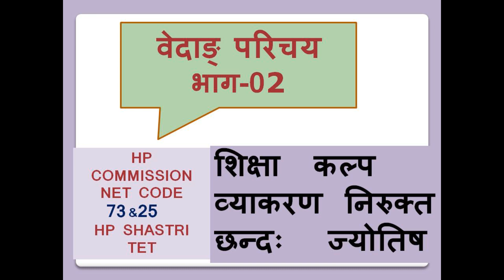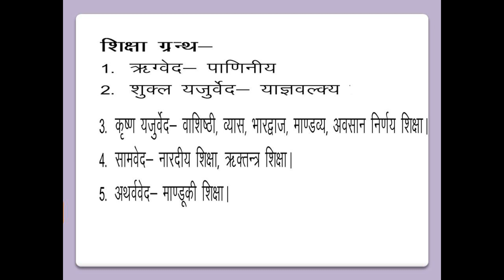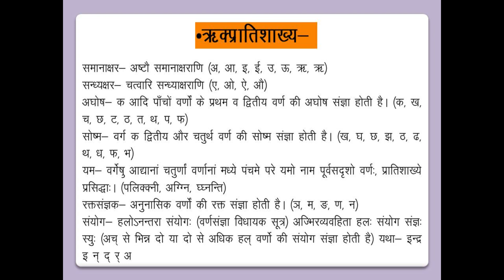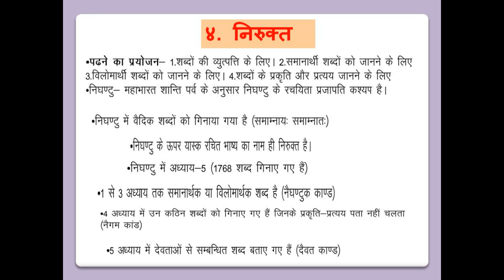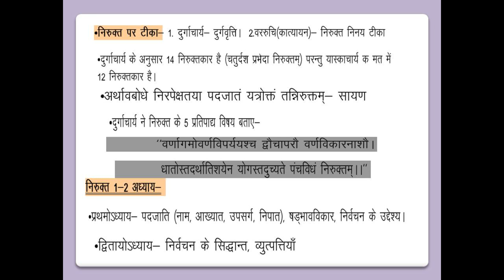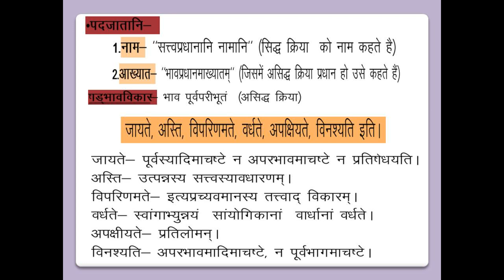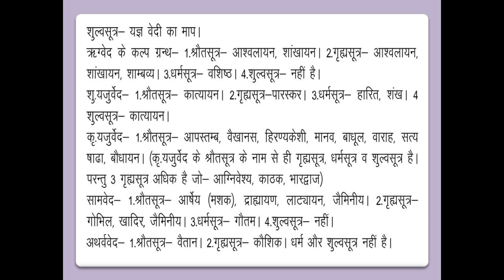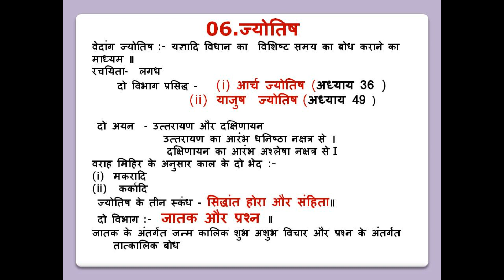वेदाङ्ग PART - 02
छन्दःशास्त्र वेद के पाद              कल्प वेद के हाथ
 ज्योतिष नेत्र                          निरुक्त श्रोत्र
 शिक्षा नासिका     और       व्याकरण वेद के मुख है ।

वेदाङ्ग छ: हैं -
१. शिक्षा                 २. कल्प
३. व्याकरण           ४. निरुक्त

५. छन्दः               ६. ज्योतिष
VEDAANG

SHIKSHA -KALAP- VYAKARAN- NIRUKAT- CHAND - JYOTISH

ved shastri tet
HP SHASTRI TET

HP COMMISSION

UGC NET 73& 25 CODE

hpshastritet
hp shastri tet question
shastri commission question paper hp
shastri tet question paper hp